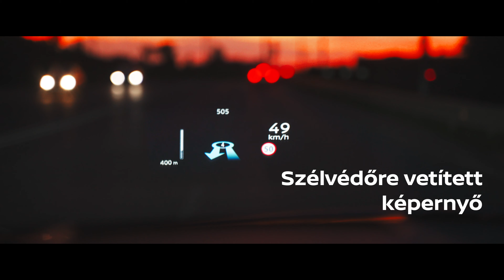Új Nissan Qashqai. Tele technológiai újításokkal, hogy a vezetés pihentető élményt nyújtson.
Kövess minket Facebookon és Instagramon!